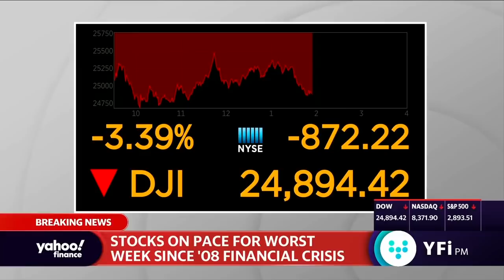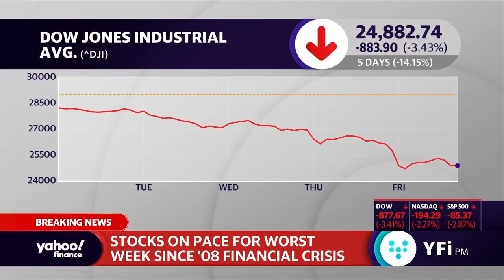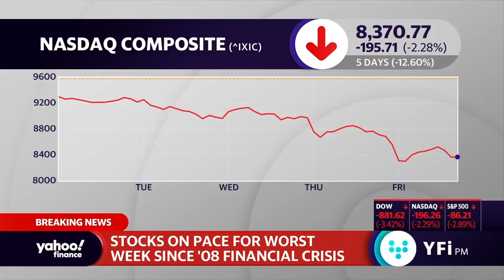There is 'deep anxiety and fear,' says Peter Tuchman on coronavirus and the market sell off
Quattro Securities trader Peter Tuchman discusses what's behind the stock market sell-off.